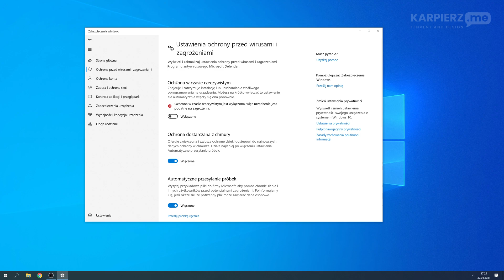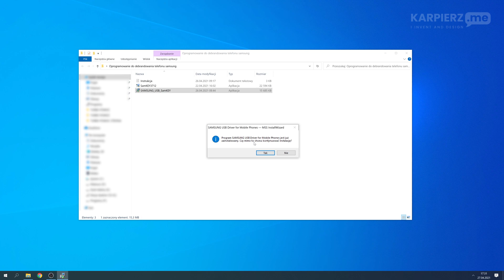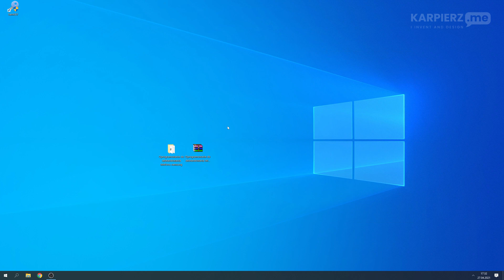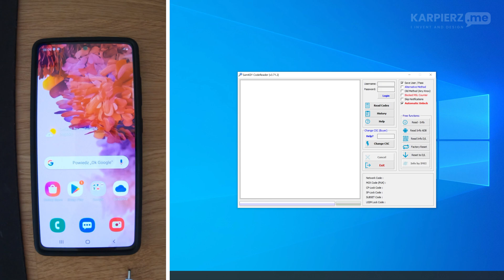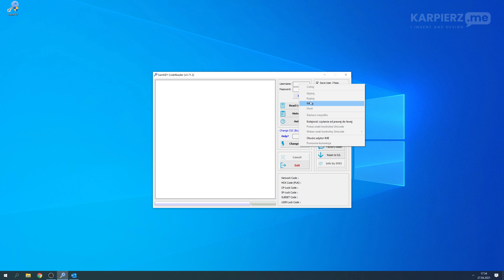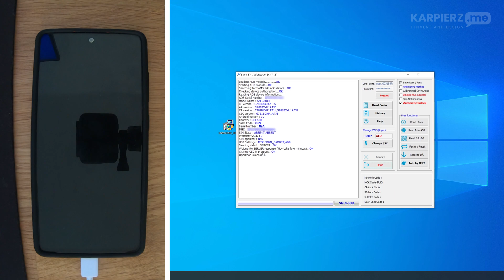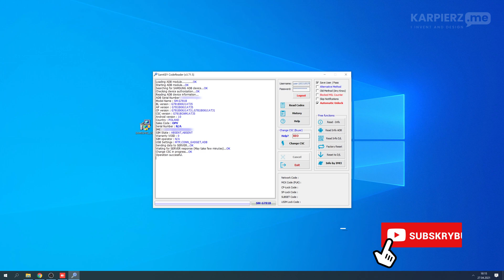📱🆔 DEBRANDING TELEFONU SAMSUNG METODĄ SAMKEY✅ - czyli jak zmienić CSC przy pomocy programu SamKEY❗❓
W tym filmie dowiesz się jak zrobić tzn. debranding telefonu marki Samsung przez zmianę🔄 kodu CSC w swoim smartfonie za pomocą programu SamKEY. Metoda działa na wszystkich modelach marki Samsung.

Pamiętaj, że ❗❗❗ROBISZ TO NA WŁASNĄ ODPOWIEDZIALNOŚĆ❗❗❗ Ja nie biorę żadnej odpowiedzialności jak coś pójdzie nie tak. Nie jest to jakoś skomplikowane ale jednak używamy obcego programu. Flaga🚩 knox zostaje nienabita 0x0 przez co telefon nie traci gwarancji. Ważne że cała operacja zmiany CSC nie przywraca ustawień fabrycznych.

Film został nagrany dla osób, które chcą uwolnić się od brandu operatora i chcą mieć w swoim smartfonie czysty oryginalny soft XEO.

Jeśli podobał Ci się ten materiał, będę wdzięczny za łapkę w GÓRĘ👍 pod tym filmem.

🔔Wspomóż tworzenie filmów. Jeśli cenisz moją prace, możesz wesprzeć mój kanał a w zamian otrzymasz dostęp do bonusów ➡️